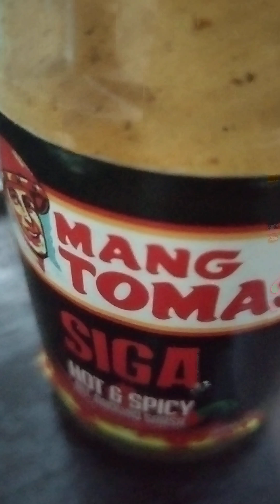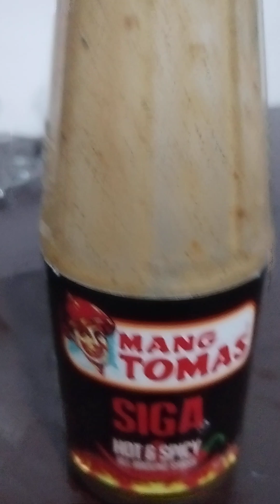MANG TOMAS SIGA REVIEW